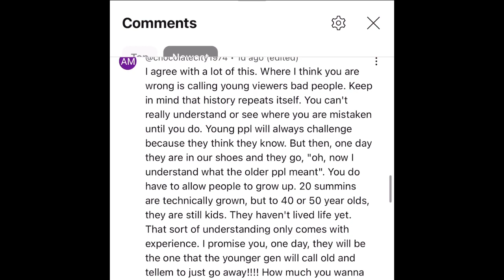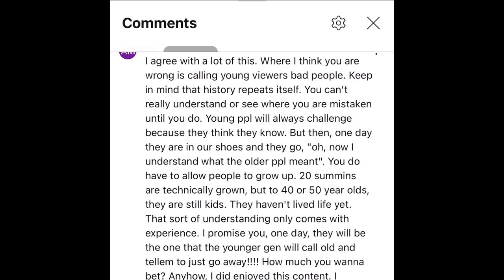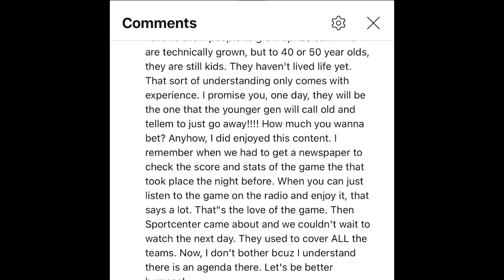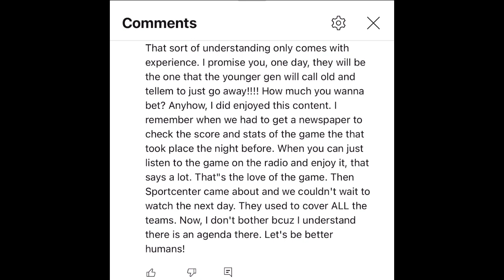OMG 😱😱😱 A SUBSCRIBER CHOCOLATECITY1974 CHECKED KOBE BRYANT FILM ROOM ‼️nba